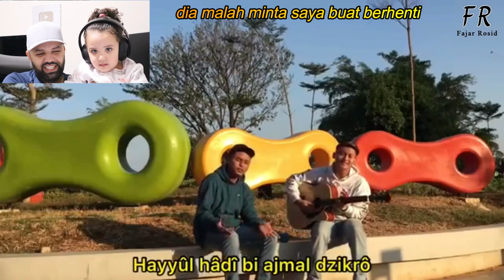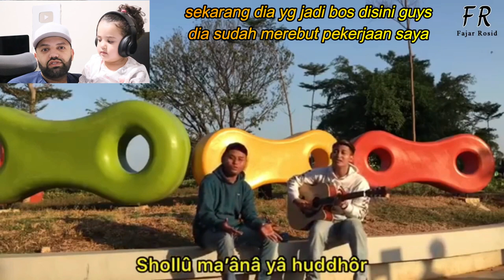INI YANG VIRAL Hayyul Hadi (Versi Sholawat Beatbox) By Fajar Rosid | MR Halal Reaction